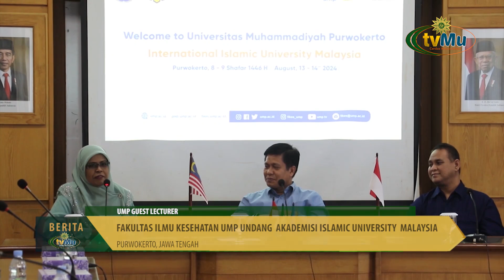UMP Undang Akademisi Islamic University Malaysia